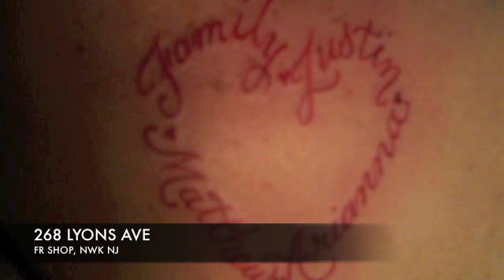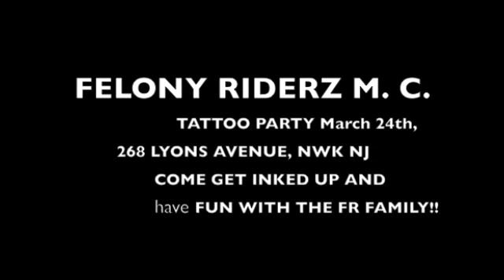felony riderz tatto party promo 2012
IT GO'S DOWN EACH AND EVERY YEAR,.. FELONY RIDERZ IS A WAY OF LIFE !